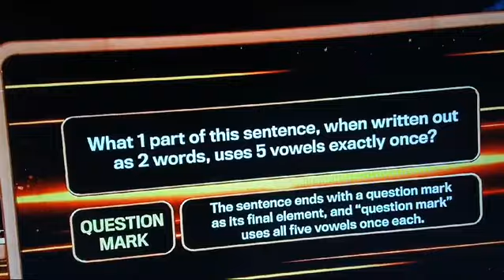Michael wins $100k !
Michael goes on a national televised game show called " The  1% PERCENT " — Makes to the final round and wagers $10k guaranteed offer for a chance to win one-hundred-thousand dollars.

. I just really, like it.

CAREER #'ENTREPRENEUR